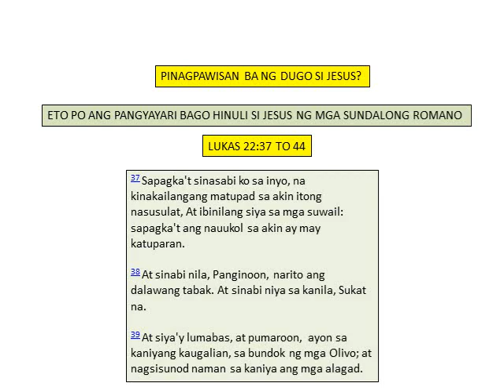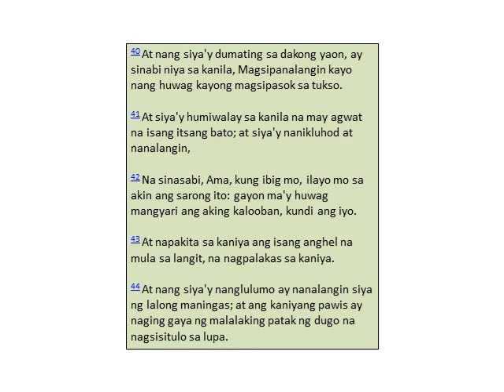PINAGPAWISAN BA NG DUGO SI JESUS ?